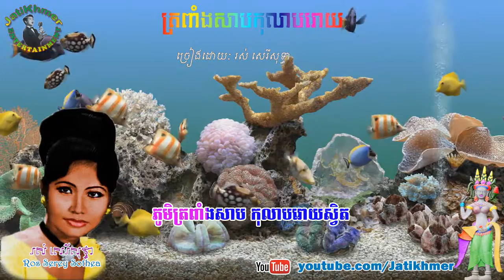ត្រពាំងសាបកុលាបរោយ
ត្រពាំងសាបកុលាបរោយ ច្រៀងដោយ រស់ សេរីសុទ្ធា